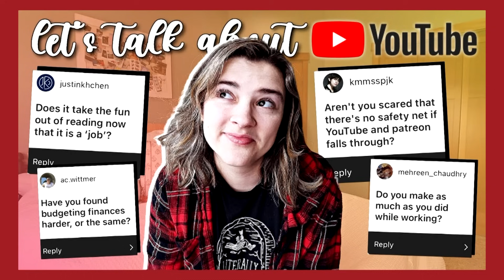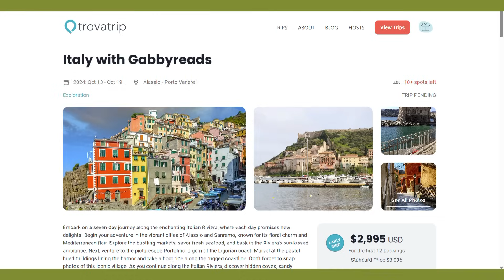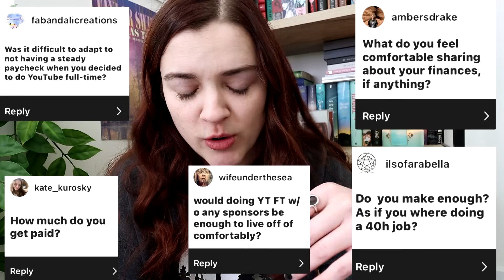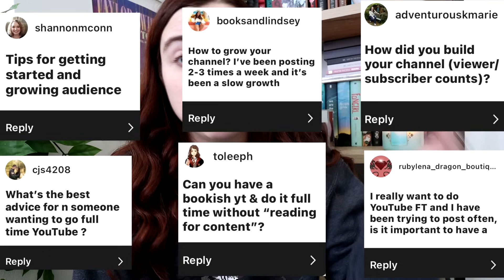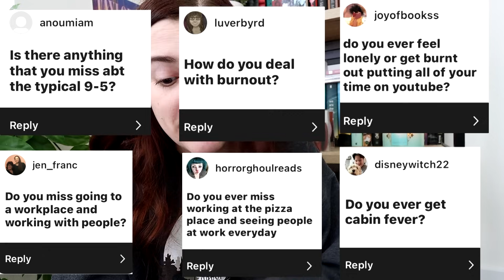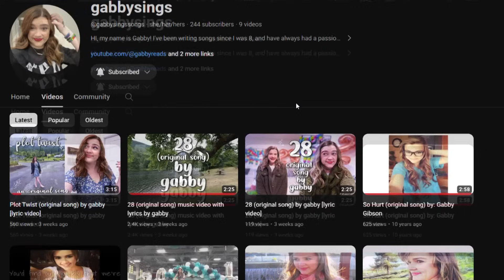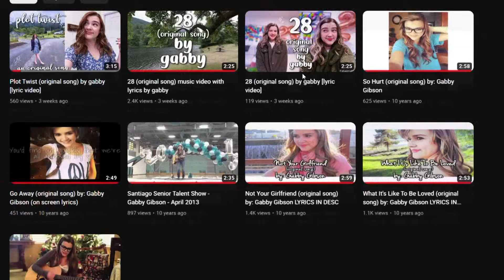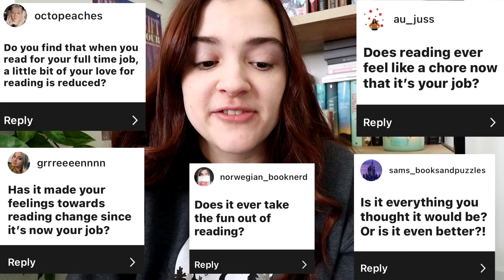2 years as a full time YouTuber Q+A ⁉️ 🤔✨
My ASMR channel: @wildestdreamsASMR
My music channel: @gabbysingssongs